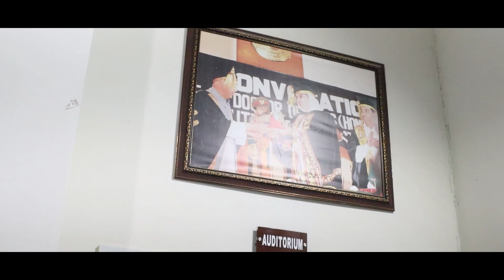Need Cum Merit Scholarship| Committee members opinion about interviews.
Need Cum Merit Scholarship? Here's What Scholarship Committee Members Look for in an Interview
Are you applying for a cum merit scholarship? If so, you know that the interview is an important part of the process. Scholarship committee members want to get to know you and learn more about your academic achievements, extracurricular activities, and personal goals.
In this video, I'll share some tips from scholarship committee members on how to ace your interview. I'll also discuss common mistakes to avoid and what you can do to make a great impression.
university of sindh need cum merit scholarship,
sindh university need cum merit scholarship,
cum merit scholarship,
need cum merit scholarship 2023,
scholarship interview,
sindh government scholarships,
SFAO, Welcome to Sfaouos, your one-stop-shop for all things related to scholarships, career counseling, job opportunities, and paid internships for university students and recent graduates. Our YouTube channel is dedicated to providing you with the most up-to-date information and insights to help you achieve your academic and career goals.
At Sfaouos, we understand that the path to success is different for everyone. That's why we offer a diverse range of content, including informative videos, expert interviews, and exclusive resources designed to help you make informed decisions about your future. Our team of professionals is committed to providing you with the tools and guidance you need to succeed in today's competitive job market.
Whether you're looking for tips on how to secure a scholarship, advice on choosing the right career path, or the latest job openings for graduates, we've got you covered. Our SEO-optimized content is designed to help you find the information you need quickly and easily, so you can stay ahead of the curve.
So why wait? Let us help you take the first step towards achieving your dreams.

🎵 Track Info:

Title: Back to 1981
Artist: Iaio
Genre: Dance & Electronic
Mood: Happy
Watch:

 • Back to 1981 — Ia...